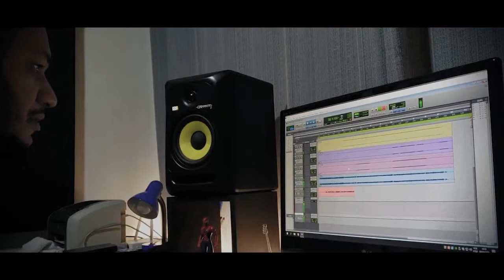Making Of - Julia France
Confira um pouquinho dos bastidores das gravações da Julia France!

Produção Musical:
*** DBGA Produções ***
💻 Facebook.com/dbgaproducoes
📷 Instagram.com/dbgaproducoes

*** DB Creative Assessoria  ***
💻 Facebook.com/dbcreativeassessoria
📷 Instagram.com/dbcreativeassessoria